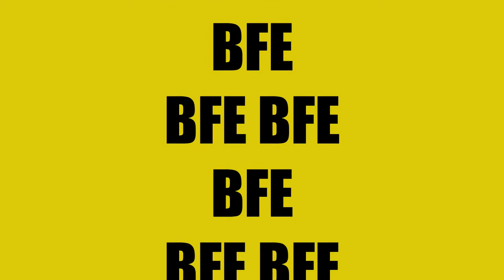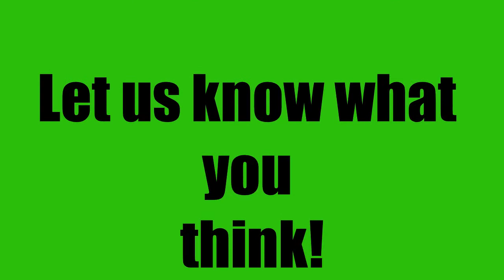Captain Chaos vs Rocky The American Reject BFE Episode #20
You never know what is going to happen at BFE! Episode 20! - A new wrestler has emerged from the wilds of BFE! And has challenged the American Reject to a one on one match!

 You truly never know what is going to happen at bfe!

(The next BFE episode will be released today as well!)